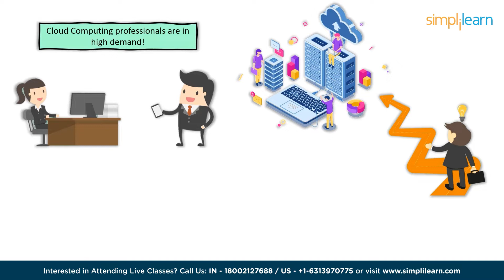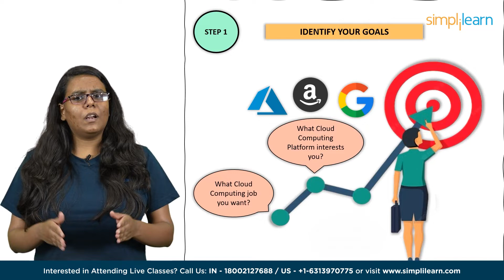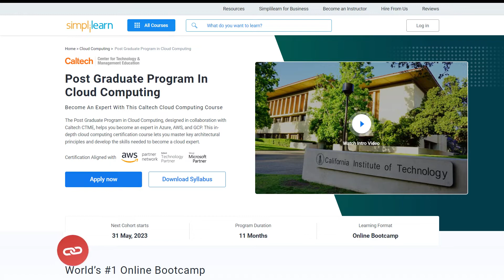How to Switch Career to Cloud Computing in 2026 | Cloud Computing Careers in 2026 | Simplilearn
️🔥Cloud Computing and DevOps Certification Program, delivered by Simplilearn in collaboration with Purdue University

In this video on How to Switch Career to Cloud Computing in 2026,we will discover how to successfully transition to a rewarding career in cloud computing in 2026. Learn the essential steps, from identifying your goals and getting certified to building your skills, gaining work experience, and creating an impressive resume. Follow this comprehensive guide and unlock new opportunities in the booming cloud computing industry. Take advantage of this chance to launch your cloud computing career today!

00:00 - How to Switch Career to Cloud Computing in 2026
00:51 - First is to Identify Your Goals
01:12 - Get Certified in Cloud computing
02:17 - Build Your Skills in Cloud computing
03:05 - Gain Work Experience
03:25 - Create an Impressive Resume